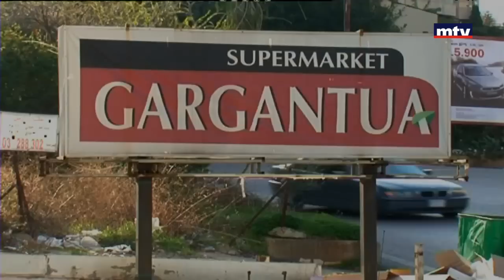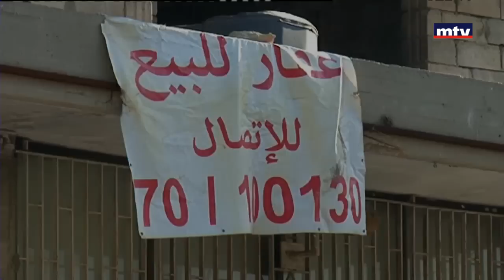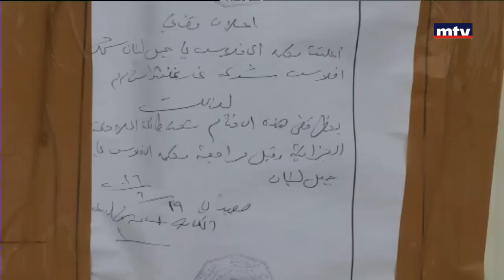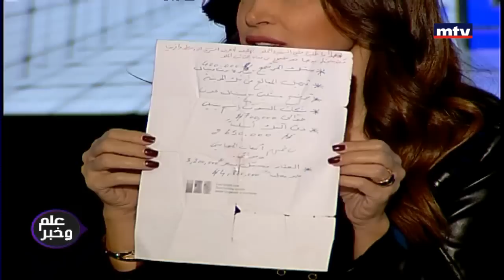جوني علوان يردّ والوثائق تحكي - علم وخبر - 28/01/2017